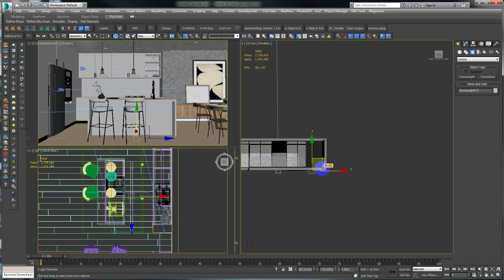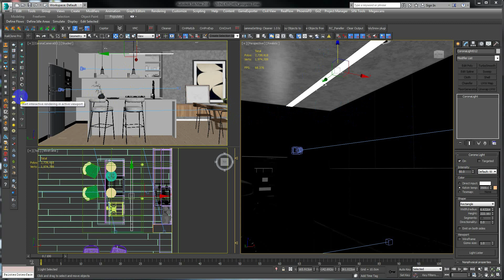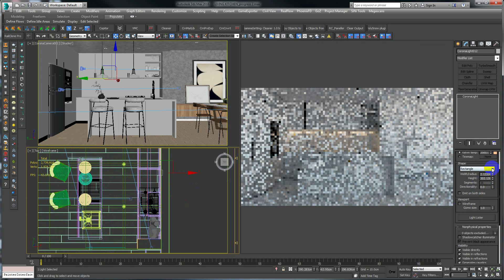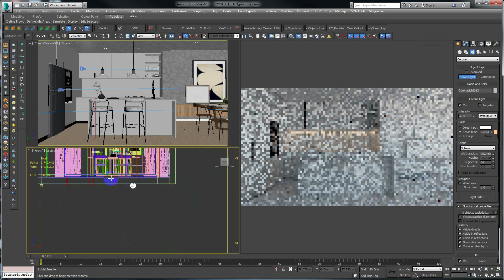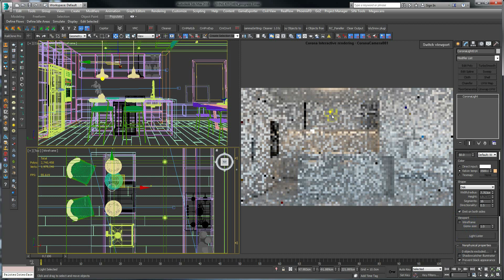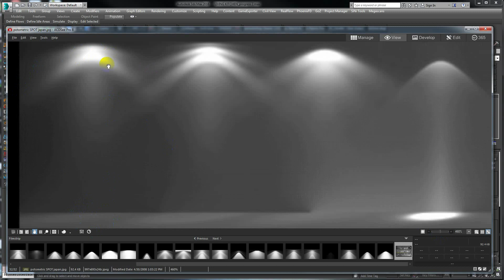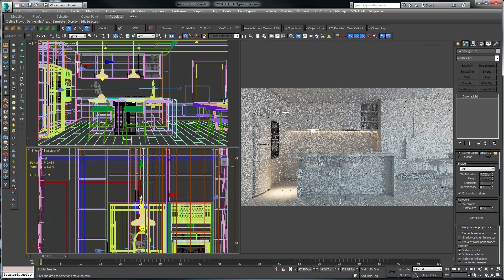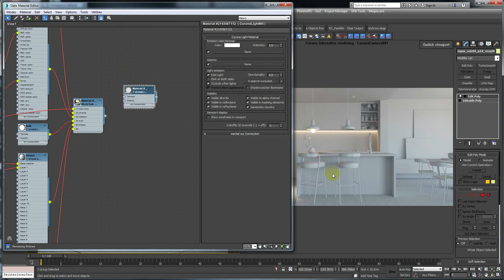3ds Max Corona Render Interior Lighting Tutorial - How To Set Lights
di video 3ds Max Corona Render Interior Lighting Tutorial - How To Set Lights saya akan menjelaskan cara menambahkan lighting untuk kitchen ini dan pertimbangan cara pakai nya.

Corona Render di 3ds max tidak hanya menyediakan pencahayaan natural, tapi juga pencahayaan buatan seperti lampu. Semua kita bisa buat dengan menggunakan light.  light ada bermacam-macam. Di video ini saya akan menjelaskan cara membuat pencahayaan buatan ini untuk lighting interior tutorial ini.

Chapter
00:00 Corona Render Light
00:35 Linear Light (Rectangle Light)
01:27 Rectangle Light Properties
04:45 Sphere Light
06:18 Disc Light
06:56 Disc Light Properties
08:08 IES Light
08:56 How To Choose IES File
11:54 Corona Light Material